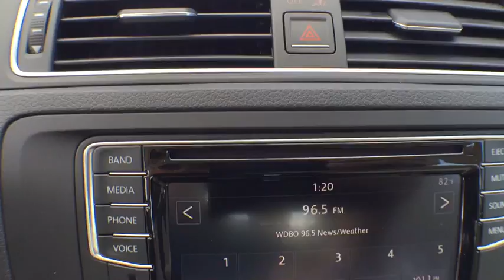2017 Volkswagen Jetta Orlando, Sanford, Kissimme, Clermont, Winter Park, FL 70179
2017 Volkswagen Jetta
2017 Volkswagen Jetta 1.4T SE - Stock#: 70179 - VIN#: 3VWDB7AJ3HM247417

Beige. First-rate revisions make for a powerful redesign. Unrivaled.Be the talk of the town when you roll down the street in this fantastic-looking 2017 Volkswagen Jetta. It is nicely equipped with features such as Beige. So go ahead and feel free to flex your muscle in this Jetta. It will go from 0-60 in just about the same time it'll take you to catch your breath.David Maus VW on Lee Road proudly serving the following communities.